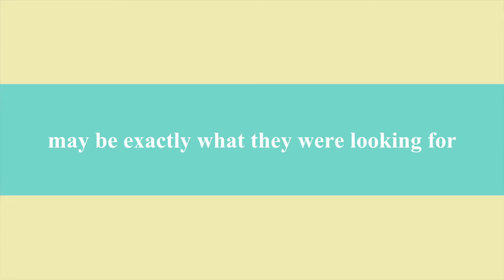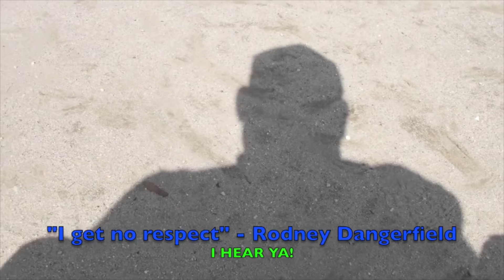A Love Story 6 Winter 2015 "Spring Fever"